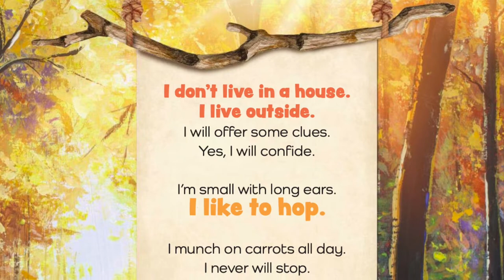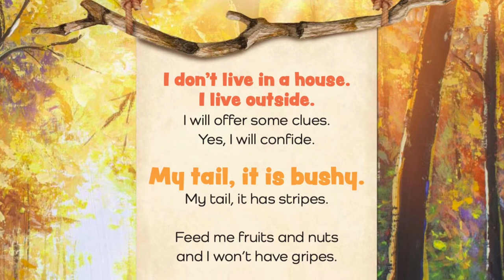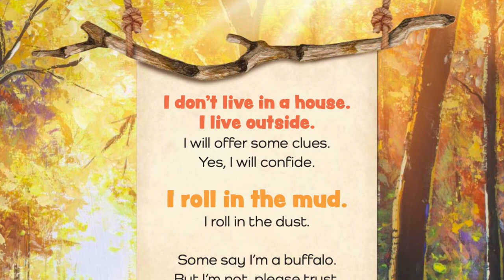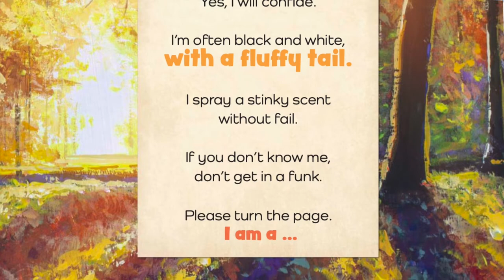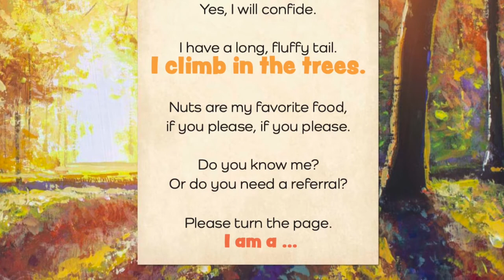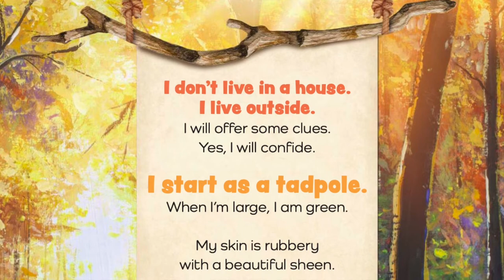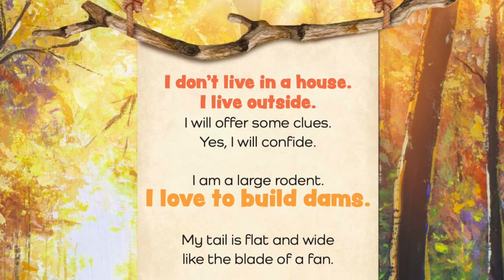Early Reader - Wild Life By E.W Rhodes | Children's Book Read Aloud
Rhyming Riddles captivates young readers with colorful illustrations, fun challenges, interesting facts, and memorable rhymes. What better way to reinforce the reading skills of the little ones in your life than with simple rhymes that include repetitive phrases and colorful descriptions.